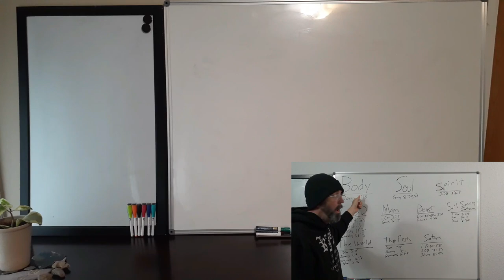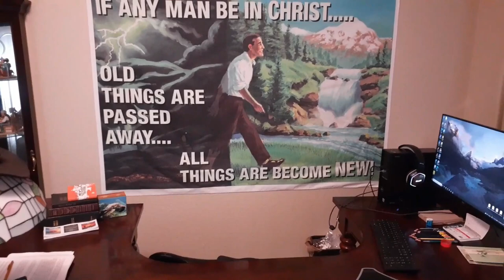Proved, Tried, and Tested! Are You Saved? Part 2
Are we suppose to Prove our Salvation?
Are we to Make one Prove their salvation?

Get your King James Bibles out and follow along.  This was a long study with two parts. Make sure you start with Part 1.   I thank you for your patience and Love of the Scriptures for those that make it all the way through.